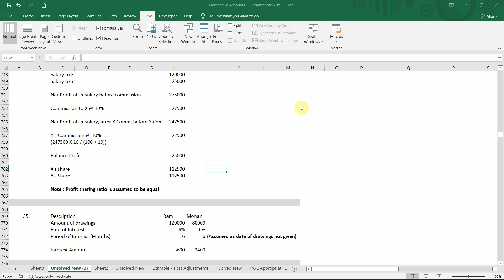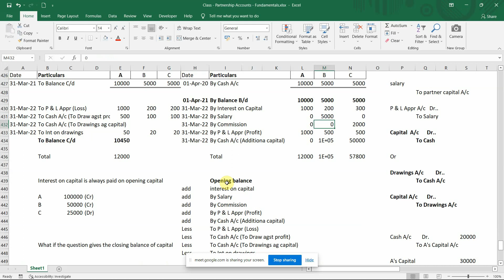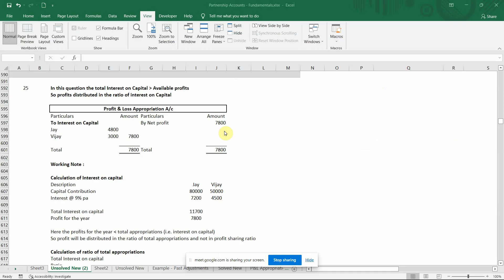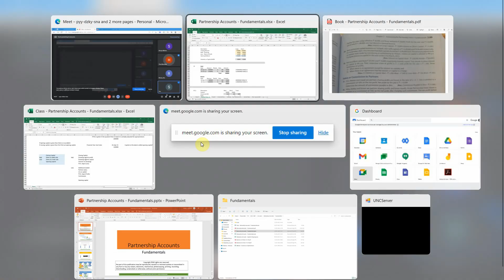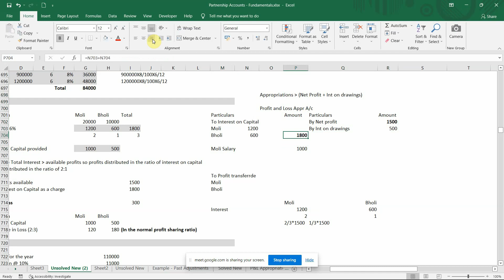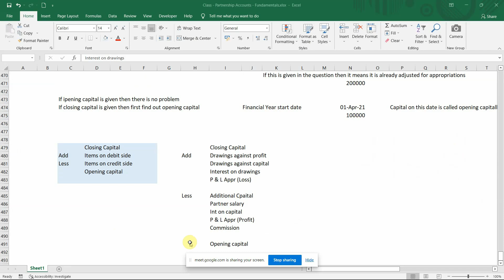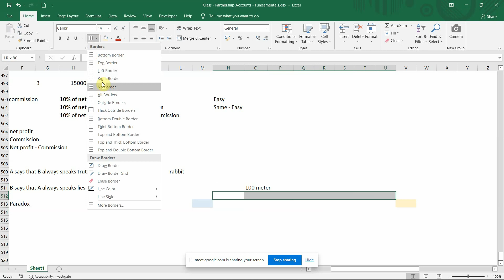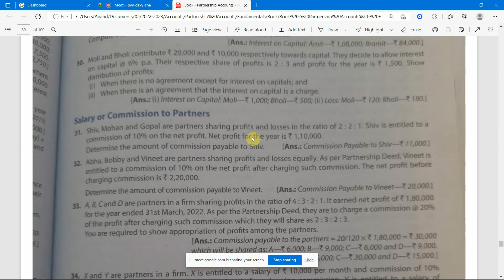accountancy class 12th chapter 1|Partnership Accounts Fundamentals - Part 9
Partnership Accounts   Fundamentals  - Part 9

This playlist covers complete Partnership Accounts Fundamentals class 12. The playlist covers all types partnership accounts class 12 practical questions. It also covers partnership accounts class 12 theory. After watching the complete playlist the students will have strong conceptual clarity in profit and loss appropriation account , partner capital accounts and guarantee of minimum share of profit. The playlist covers profit and loss appropriation account format, profit and loss appropriation account journal entries, profit and loss appropriation account and partners capital account, profit and loss appropriation account class 12 questions, guarantee of profit class 12 questions and partner capital account journal entry. All T S Grewal accountancy class 12 book unsolved questions are covered and explained in detail. T S Grewal accountancy class 12 is the best book for class 12 accountancy.

Hope class 12 accountancy students find this playlist useful. This is equally useful for other students like CA, CS, Chartered Accountancy course, Company Secretary Course, CUET, MBA, BBA, UPSC, Etc. Also it is equally useful for CBSE Board Class 12 students, ICSE Board class 12 students and students of other state boards.

Please comment if you need videos on any other topics and chapter and the same will be uploaded here.

All the Best. Partnership Accounts   Fundamentals   Part 9